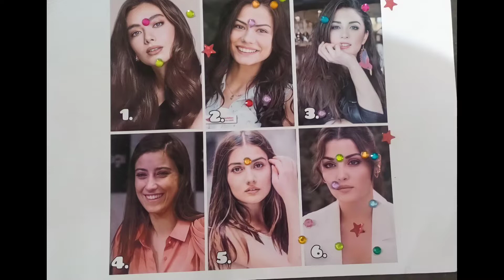Asking indians to pick the prettiest turkish🇹🇷 actress || Chitkara University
Hey guys

İn this video i asked random strangers in Chitkara University to pick the most beautiful Turkish celebrity! The celebs they chose from included Hande Ercel , Hazal Kaya, Neslihan Atagül, Burcuozberk, Sevda erginci and Demet Özdemir Obviously they are all amazing and gorgeous and we don’t want to say that one is so much more beautiful than the other, it’s just always interesting to see what foreigners’ peoples beauty standards look like when applied to one’s own culture!

If you guys enjoyed my video then ,